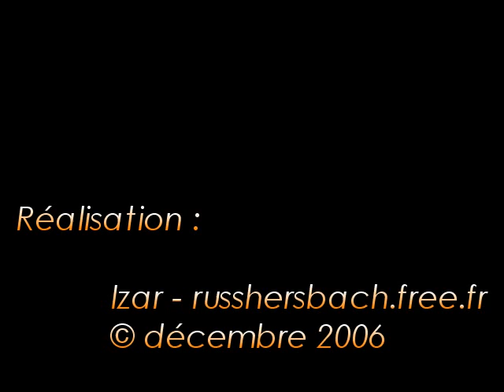(RH) Film AGC 3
Les AGC (Autorails Grandes Capacités) alsaciens - Cuvée 2006